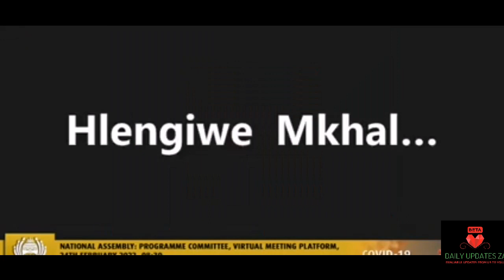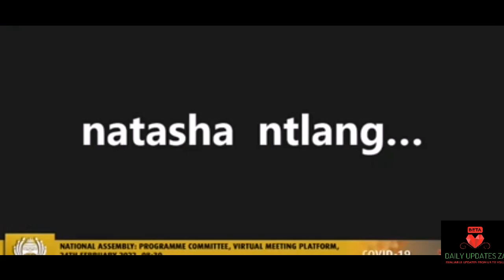Tension in Parliament: EFF VS DA.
DA Mazzonne was called out by EFF Ntlangwine for her toxic behaviour in the chatroom.

Daily Updates ZA is an independent youtube channel focused on informing you about latest stories with a touch of humour.